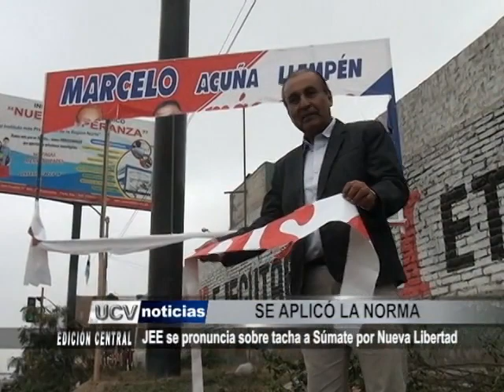Sobre tacha a Súmate por Nueva Libertad